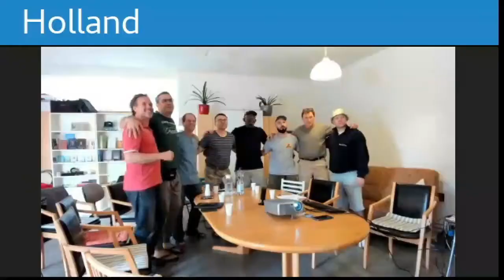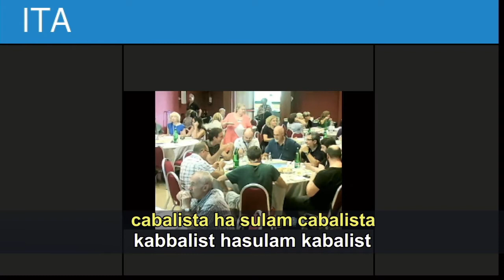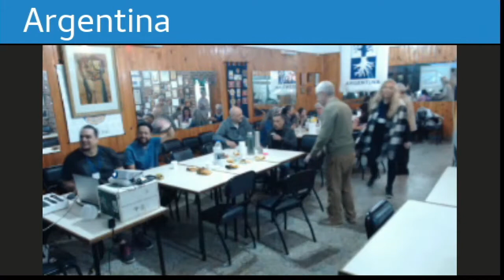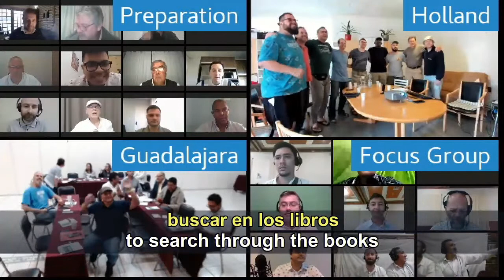Cabalista haSulam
From the Kabbalah Congress 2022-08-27